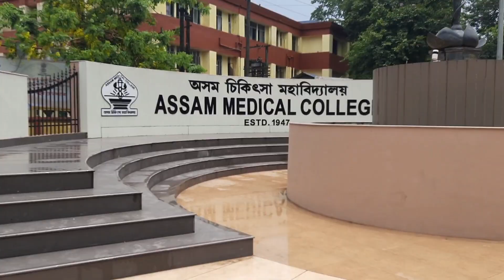আজি বহুদিনৰ মূৰত ডিব্ৰুগড়লৈ।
বহুত দিনৰ মূৰত ভাল লগা মানুহ বোৰক লগ পাই বহুত ভাল লাগিল।